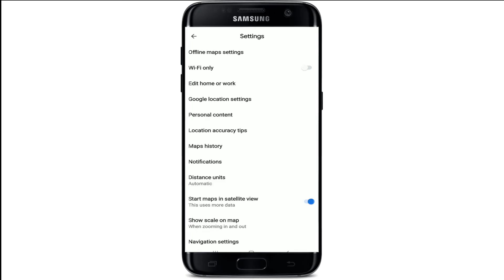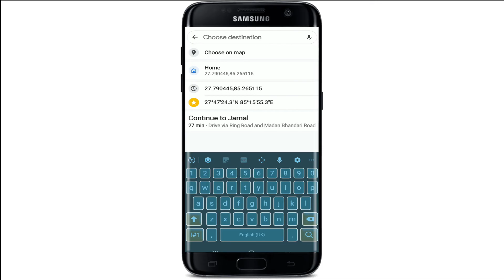How To Change Voice On Google Maps? Change Google Maps Navigation Voice 2021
Google Maps navigation voice can't be changed. But with a few simple steps, you can change the voice of your Google Maps app and choose from between 10 different languages. Learn how to do it in this video!
This video tutorial will show you how to change voice on google maps. You can have a male or female voice, and even choose from different languages like English US, Spanish (Spain), Portuguese Brasil, Czech Republic, Dutch (Netherlands), and more!

In this video, you'll learn how to change the voice on Google Maps.

To do so, you can also follow these steps.
1) Open Google Maps and tap "Navigation Settings" in the menu below the search bar.
2) Tap "Voice Guidance" on top of the navigation settings page.
3) Select your preferred language from a list of languages or type it into a text field if it's not there.
4) Choose your preferred voice (male or female).

0:00 - Intro
0:07 - How To Change Voice On Google Maps?
1:44 - Outro